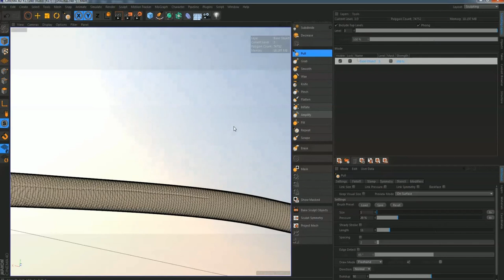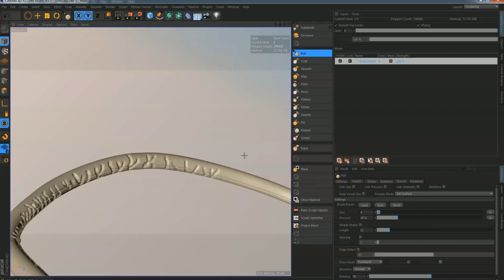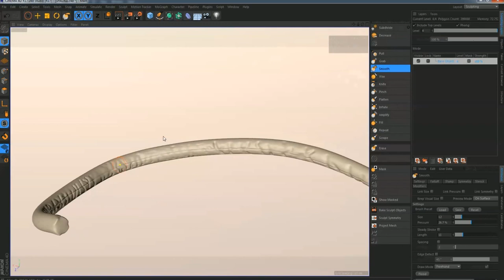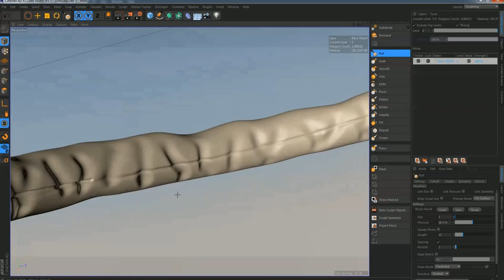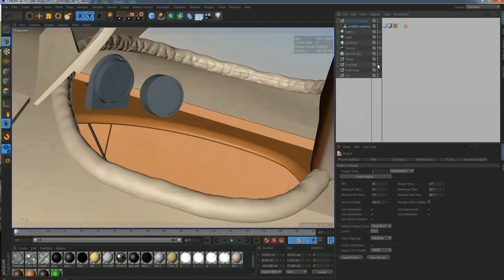SPAD XIII Cockpit Coaming Sculpt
Timelapse video. Sculpting time approx. 36 minutes. I'm sculpting with Cinema 4D r17. This time, I'm sculpting the leather roll, or cockpit coaming that's around the edge of the cockpit. I'll be uploading a video of my sculpting this piece soon. I'll be adding the flat rim that is outside of this piece. It contains the rivets that mount the coaming around the cockpit soon. This is just the initial leather roll with the stitching on the inside (model/sculpting phase only).